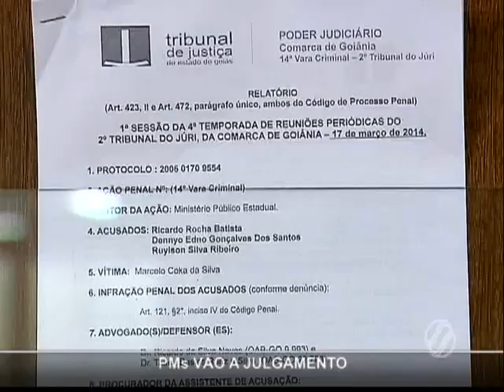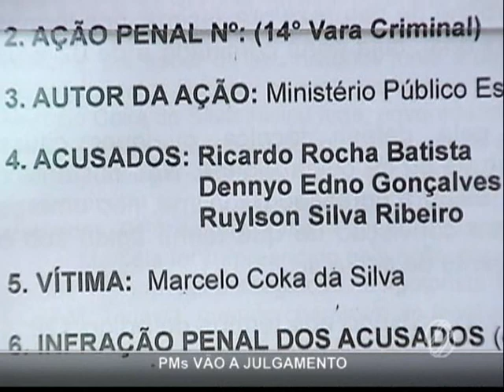PMs são julgados no Tribunal de Justiça